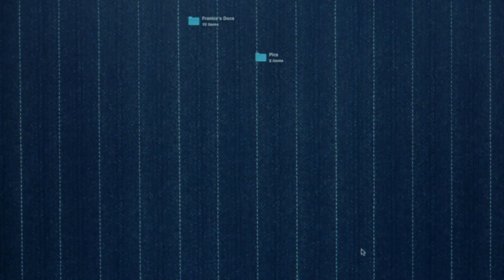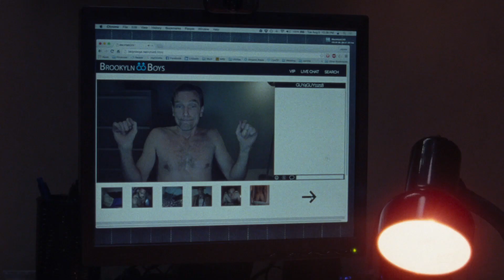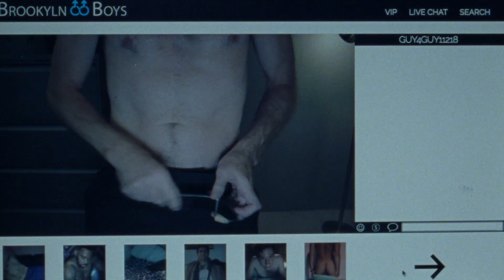Beach Rats | "What's your idea of romance?"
On the outskirts of Brooklyn, Frankie, an aimless teenager, suffocates under the oppressive glare cast by his family and a toxic group of delinquent friends. Struggling with his own identity, Frankie begins to scour hookup sites for older men. When his chatting and webcamming intensify, he begins meeting men at a nearby cruising beach while simultaneously entering into a cautious relationship with a young woman. As Frankie struggles to reconcile his competing desires, his decisions leave him hurtling toward irreparable consequences. Eliza Hittman's award-winning Sundance hit is a powerful character study that is as visually stunning as it is evocative.